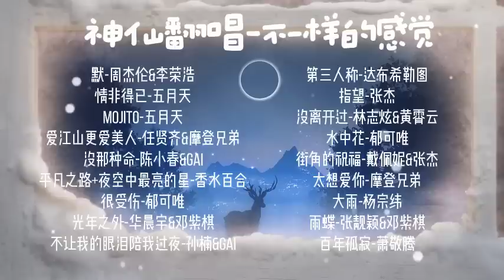神仙翻唱+经典合唱 默，情非得已，mojito，爱江山更爱美人，没那种命，平凡之路，很受伤，光年之外，不让我的眼泪陪我过夜，第三人称，指望，没离开过，水中花，街角的祝福，太想爱你，大雨雨蝶，百年孤寂。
歌单
00:00 默-周杰伦&李荣浩
02:13 情非得已-五月天
04:50 mojito-五月天
07:06 爱江山更爱美人 任贤齐&摩登兄弟
10:52 没那种命-陈小春&GAI
15:11 平凡之路+夜空中最亮的星-香水百合
21:10 很受伤-郁可唯
24:41 光年之外-华晨宇&邓紫棋
29:18 不让我的眼泪陪我过夜-孙楠&GAI
33:35 第三人称-达布希勒图
38:05 指望-张杰
42:10 没离开过 林志炫&黄霄云
46:55 水中花-郁可唯
50:25 街角的祝福-戴佩妮&张杰
53:39 太想爱你-摩登兄弟
58:17 大雨-杨宗纬
01:02:08 雨蝶-张靓颖&邓紫棋
01:06:23 百年孤寂-萧敬腾

歌曲版权为相应制作行所有,本频道仅为宣传推广优秀音乐作品,若喜欢他们的歌曲,请购买正版支持.如版权方认为影片有侵权一事,请与我們联络,我们將徹底刪除影片.